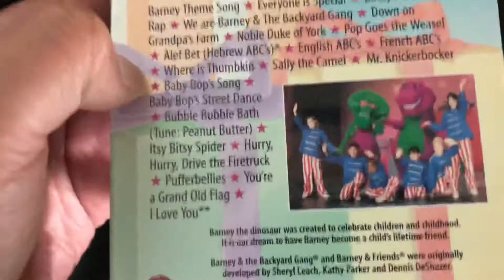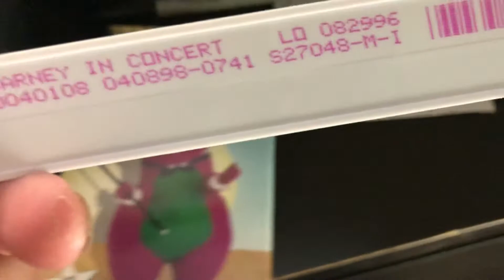Barney in concert VHS unboxing